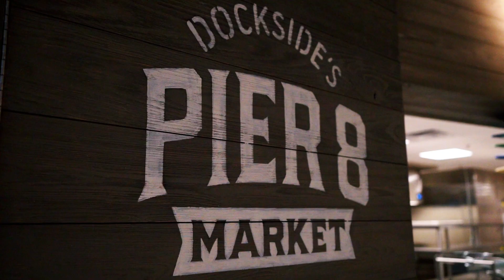Touring Universal's Endless Summer Resort – Dockside Inn and Suites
Say hello to Universal Orlando's newest value resort! Endless Summer Resort – Dockside Inn and Suites joins its sister property, Surfside, to bring beach-worthy, budget-friendly vibes to Universal guests.

ABOUT ORLANDO INFORMER
For ten years, Orlando Informer has provided trusted insights and advice to guests visiting Universal Orlando Resort, Walt Disney World Resort, SeaWorld Orlando, and other Orlando attractions. In addition to expert vacation-planning tools, OI is also an authorized retailer of Universal Orlando and SeaWorld theme-park tickets.